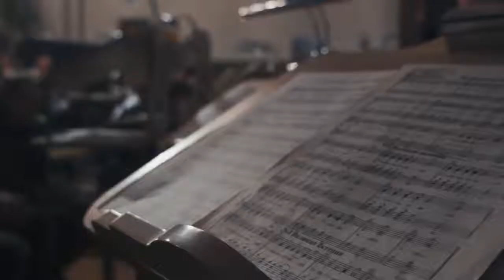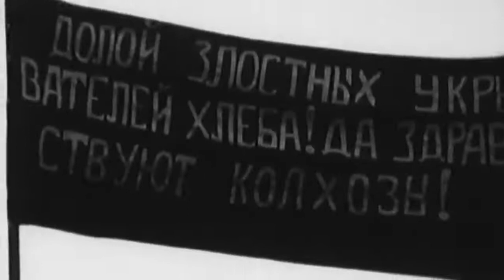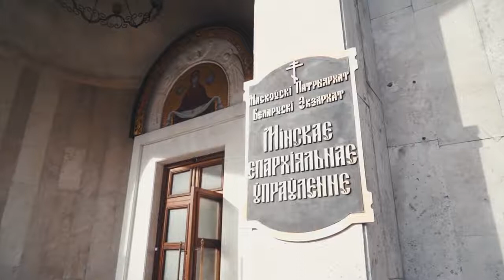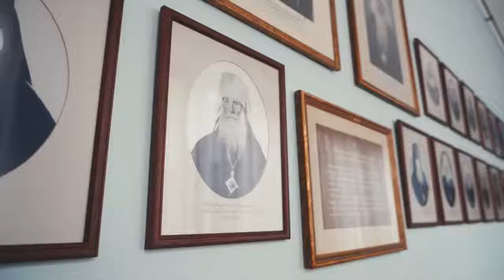Чудеса моей жизни Митрополит Минский Павел